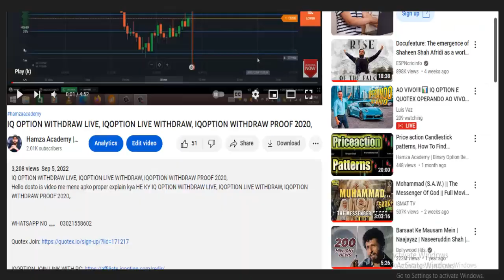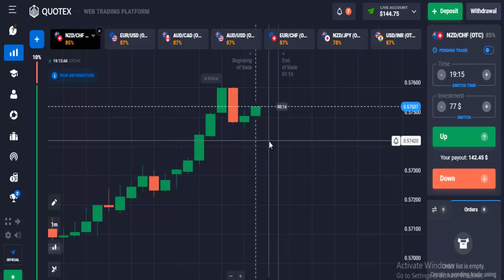BREAK THE PATTERN TRADE IN QUOTEX😍